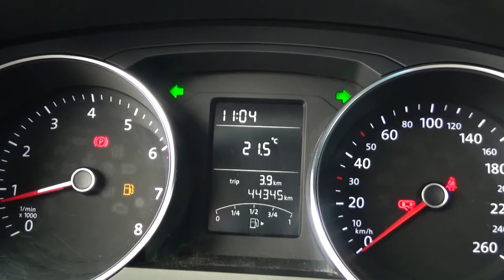Volkswagen / Jetta / 2016-GM315852